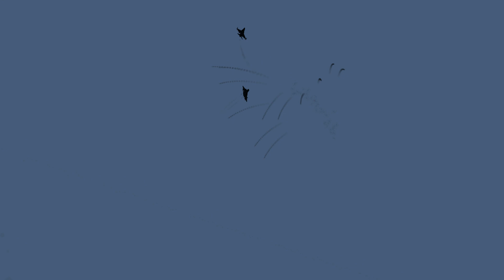5 minutes ago! US F-16 Air Strike Disables 9 Russian Fighter Jets Shot Down Near the Border!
5 minutes ago! US F-16 Air Strike Disables 9 Russian Fighter Jets Shot Down Near the Border!